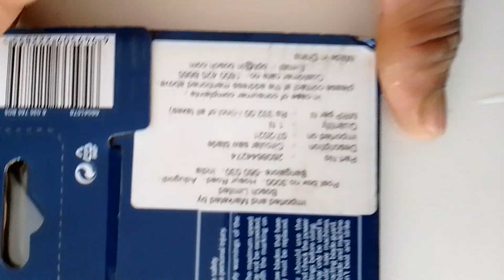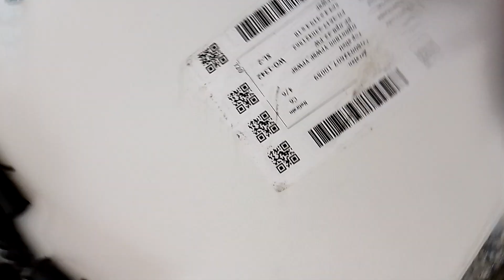Bosch Company. cutting blade.